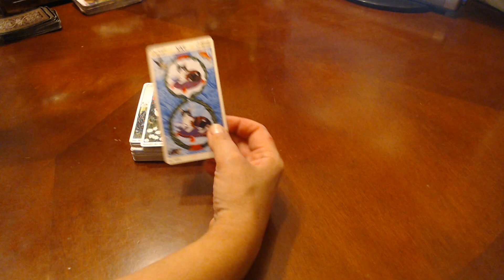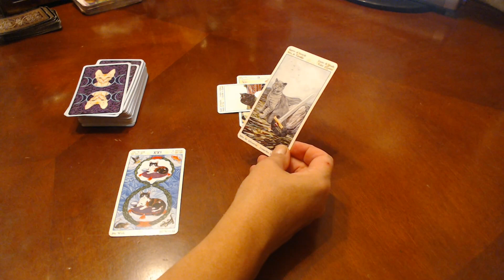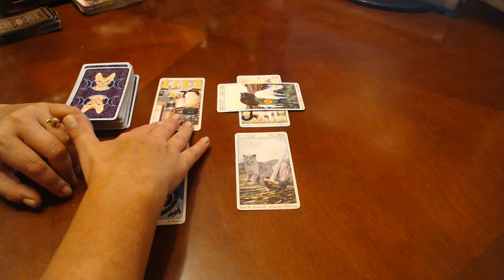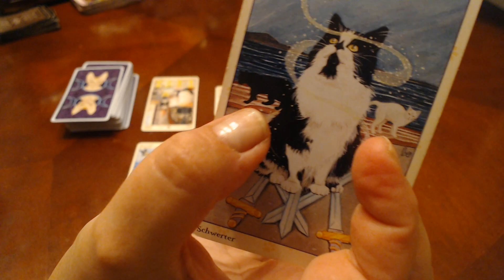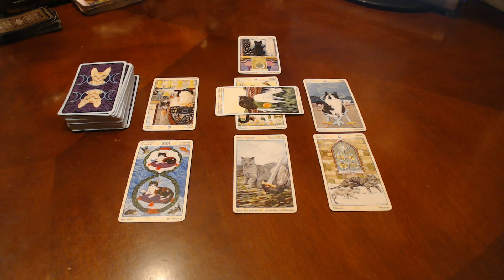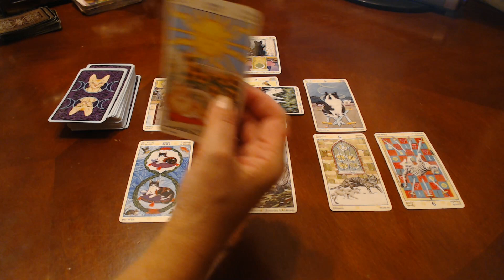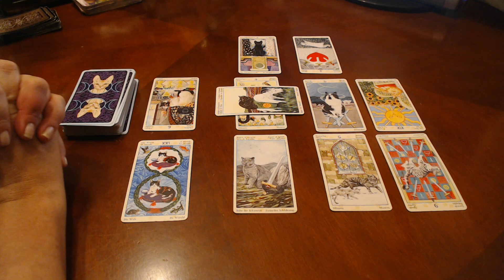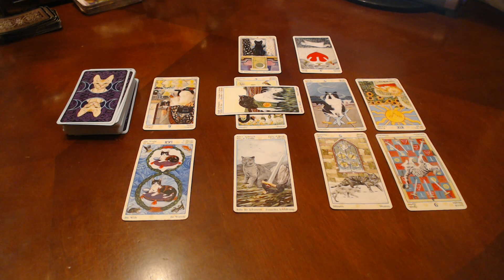🔮 CAPRICORN OCTOBER 2020 TAROT - Pace yourself and don't let anybody rush you in any decision.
❤ PROMO! BUY 3 READINGS GET ONE FREE!